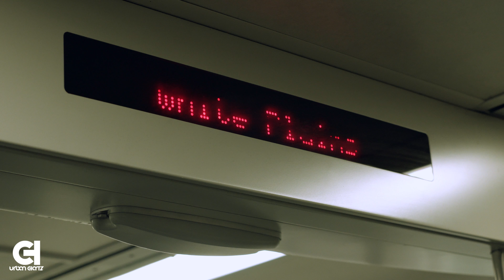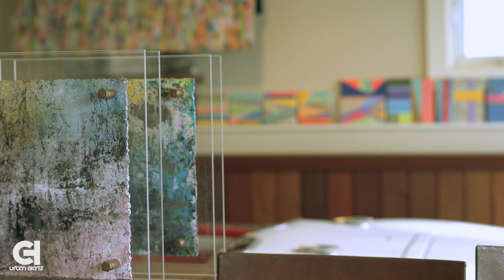Evan 'ELO' Lorberbaum | BUILDERS.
First installment of our new series "BUILDERS." featuring Evan "ELO" Lorberbaum (Visual Artist & Designer)